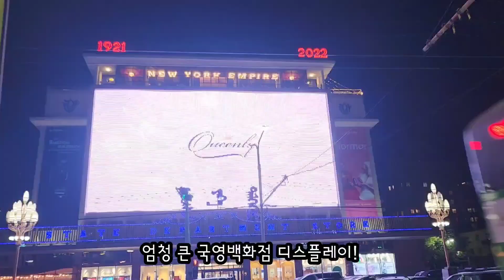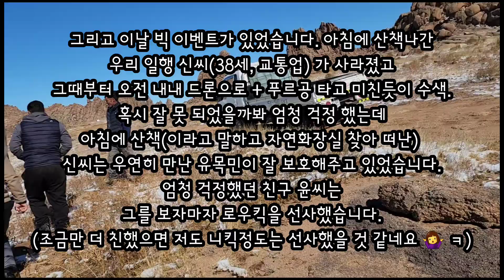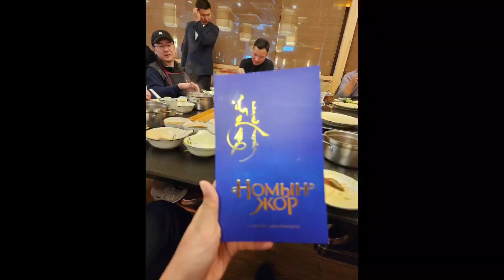DailyBaek vlog #6 Mongolia trip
두근 두근 몽골 원정대 15기 여행 브이로그 입니다. 영상에는 많이 안보이지만 별을 보고 싶어서 간 여행이었습니다. 여행에 돌아오자마자 쓴 어느날의 일기를 첨부합니다.

별을 보러 몽골에 가고 싶었는데 별을 원없이 본 것이 좋았습니다. 핸드폰은 안되고 모닥불은 피워져있고 보드카가 있으니 별을 보게 됩니다.

계속 별을 보고 있으면 별들이 눈앞에서 한들한들 흔들립니다. 별이 너무 많아서 한곳을 고정하고 보고있으면 별똥별 한개쯤은 금방 만나게 됩니다.

별똥별이 떨어지는 순간은 찰나여서 마음속에 계속 되뇌이고 품고 있는 소원만이 그 찰나의 순간을 만날 수 있습니다.
별똥별을 만나서 소원이 이루어지는 것이 아니라, 실은 그 '찰나'를 위해 계속 마음속에 품고 있기 때문에 소원이 이루어지는 것이 아닐까요.